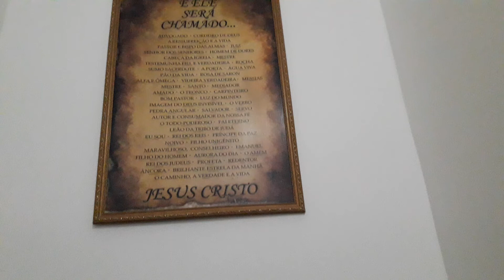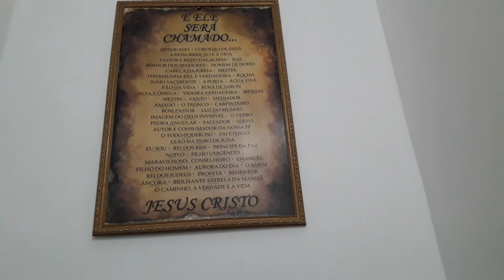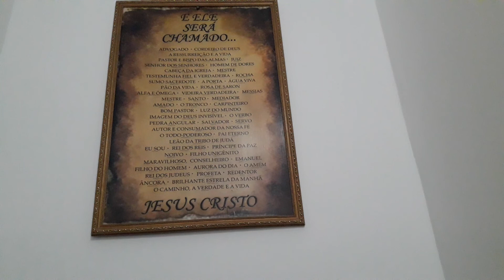AMÓS 01 À 05